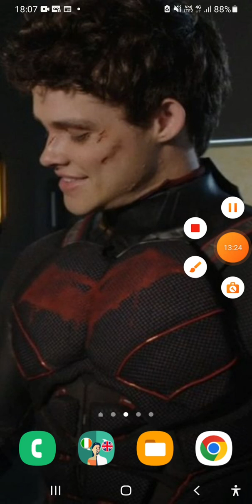Why I disappeared from YouTube